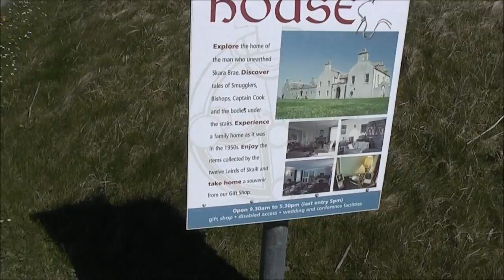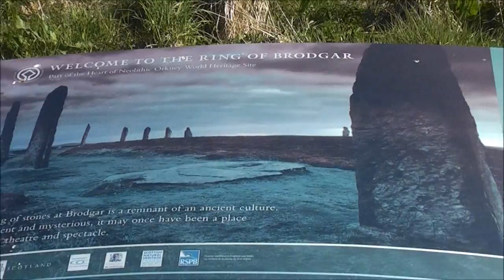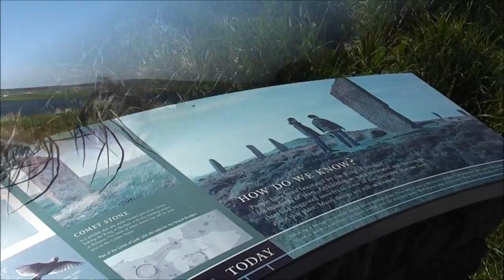TO THE NORTH OF SCOTLAND BY COACH PART 21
Another interesting period driving around parts of Orkney under expert guidance.